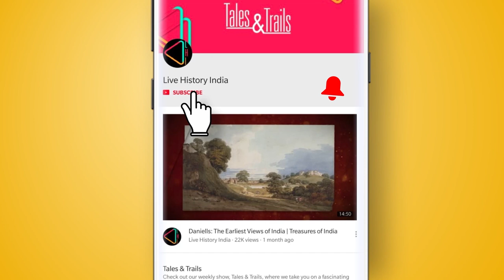Chhatrapati Sambhaji Maharaj (2nd's) Temple in Panhala Fort | History of Kolhapur | Maharani Tarabai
This historic temple in Panhala Fort near Kolhapur, is one of the most unique temples in Maharashtra. This temple is not dedicated to any Hindu god, but to a Maratha ruler, Chhatrapati Sambhaji 2nd of Kolhapur. Due to its name, many erroneously believe that this is a temple dedicated to the famous Maratha hero Chhatrapati Sambhaji Maharaj, the eldest son of Chhatrapati Shivaji Maharaj , who was cruelly put to death on orders of Emperor Aurangzeb in 1689 CE. But this Chhatrapati is different. Chhatrapati Sambhaji 2nd of Kolhapur,  better known as ‘Karveer Sambhaji’ , was the second son of Chhatrapati Rajaram , the younger son of Chhatrapati Shivaji and nephew of the famous Chhatrapati Sambhaji Maharaj. Sambhaji the 2nd ruled Kolhapur between 1712 and 1760 CE.

The famous Panhala Fort, located just 20 from Kolhapur city, was one of the most important forts in the Maratha Kingdom, as it dominated the strategic trade routes to Konkan and South India. In 1689 CE, Chhatrapati Shivaji maharaj’s younger son Chhatrapati Sambhaji maharaj was put to death on orders of Emperor Aurangzeb. Raigad was captured by the Mughal army and Chhatrapati Sambhaji Maharaj’s son Shahu taken as a prisoner to Delhi with his mother Yesubai.  Chhatrapati Shivaji Maharaj’s younger son, Rajaram along with his wives Tarabai and Rajasbai escapted to Panhala, and later to Gingee.  During his absence, the Maratha kingdom was ruled by his minister Ramchandra Pant Amatya , famous as ‘Hukumat Panah’, whose Samadhi lies just opposite the temple of Sambhaji the 2nd at Panhala.

While Rajaram returned to Maharashtra and died soon after in 1700 CE, the reigns of the administration was taken up by his elder Queen Tarabai on behalf of her son Shivaji 2nd. Tarabai who was famous for her wars with the Mughals, kept Rajaram’s younger queen Rajasbai and her son Sambhaji the 2nd as prisoners in Panhala fort.  But the powerful and ambitious Tarabai had made a lot of enemies in the Maratha court, and one day in 1714, a palace coup took place at Panhala. Tarabai and her son Shivaji 2nd were deposed from power and Sambhaji the 2nd came on Kolhapur’s throne. Unlike his step brother , Sambhaji 2nd of Kolhapur was an extremely powerful and ambitious ruler.

During this time, the Marathas had been involved in a bitter Civil war, with one side supporting Sambhaji 2nd of Kolhapur and the other side supporting his cousin, Shahu of Satara. A lot of battles took place between the two sides but the war was inconclusive. While Shahu had Peshwa Bajirao I, the great General in India at the time, on his side, Sambhaji the 2nd formed an alliance with the Nizam of Hyderabad. After years and years of bloodshed, the two cousins decided to end their war by signing the ‘Treaty of Warna’ in 1731 as per which anything north of Warna river belonged to Shahu, while lands to its south belong to Sambhaji the 2nd. This led to the formation of the princely state of Kolhaour, and interestingly, even today, the boundary of Kolhapur district begins at Warna river.

Following the treaty, Sambhaji 2nd ruled his kingdom peacefully till his demise in 1760. After his death, this unique temple was built on the place where he was cremated. Built in traditional Maratha style, the temple is made of black basalt. Even today, Sambhaji 2nd is worshipped here as deity, quiet a unique tradition.

Sadly, most visitors to Panhala give this temple a miss, preferring to visit more popular attractions like the famous Teen Darwaza and the Andhhar Bavdi. It is hoped, that this unique and historic temple is given its due as well.